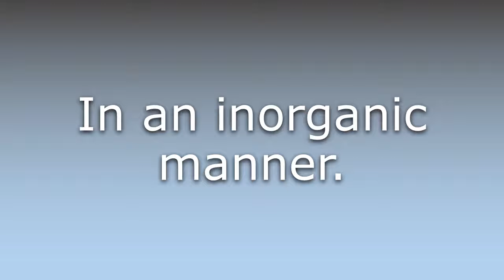What does Inorganically mean?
What does Inorganically mean in English? Learn the meaning of the word Inorganically! How to Pronounce Inorganically. Expand your vocabulary, learn words.